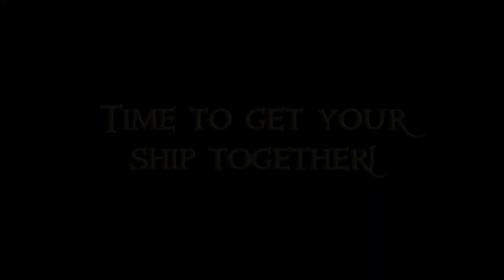Bermuda Pirate Trailer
This is our trailer for our game Bermuda Pirate! Hit up the website for more detail about the game and our designers.